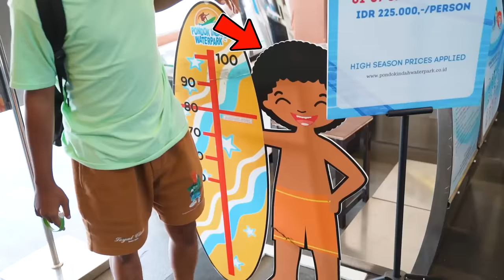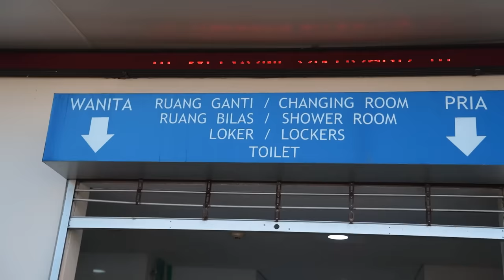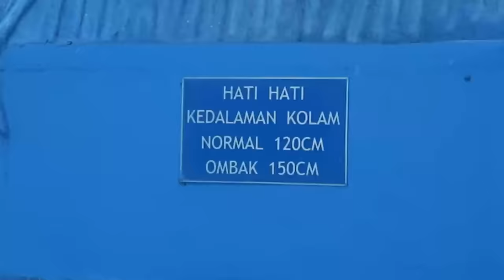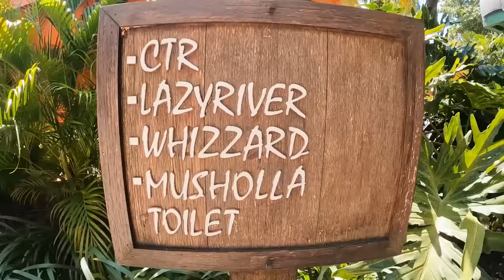KITA PERGI KE WATERPARK TERBESAR DI JAKARTA!!